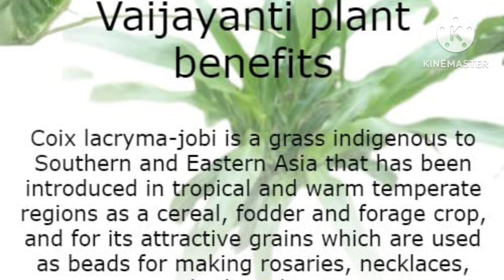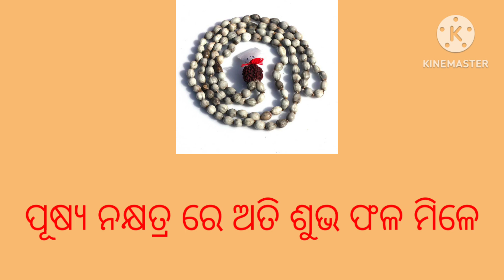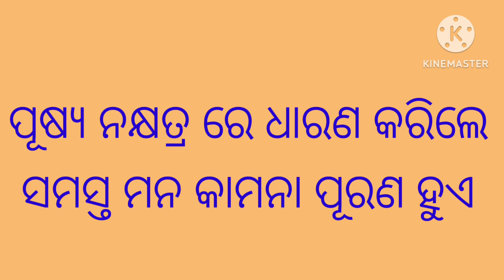ବୈଜୟନ୍ତୀ ମାଳା ଗଛ। ବହୁତ କାମରେ ଉପଯୋଗୀ। Vaijayanti mala plant benifits in Odia,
ଶ୍ରୀକୃଷ୍ଣଙ୍କର ଅତି ପ୍ରିୟ ବୈଜୟନ୍ତୀ ମାଳା ଗଛ ର ଅଦ୍ଭୁତ ଲାଭ ବିଷୟରେ ଜାଣନ୍ତୁ। ଏହା ଆପଣଙ୍କର ଭାଗ୍ୟ ଅପରିର୍ବିତ କରିପାରେ ? ଏହା ଏକ ସିଦ୍ଧ ବନସ୍ପତି।

Ayurvedic Medicinal plant and herbs,
ଯାବତୀୟ ଔଷଧିୟ ବୃକ୍ଷ ଲତା ଏବଂ ସୁଖିଲା ଚେରମୂଳି ଅନଲାଇନରେ ଘରେ ବସି କିଣନ୍ତୁ।

ଧଳା ଛଉ (Leucoderma) ଠିକ୍ କରିବା ପାଇଁ ଭାରତୀୟ ରକ୍ଷା ଅନୁସନ୍ଧାନ ( Indian Defence Research and Development Organization) ଦ୍ଵାରା ନିର୍ମାଣ କରାଯାଇଛି ଏବଂ ପୁରସ୍କାର ମଧ୍ୟ ମିଳିଛି। ଏହାର ନାମ Leukoskin, ( Syrup and Ointment)
ଏହି ଔଷଧ କୁ ଅନଲାଇନରେ କିଣନ୍ତୁ

All types of Skincare products Online Shopping.

ସ୍ଥଳପଦ୍ମ ଫୁଲ ଗଛ ଅନଲାଇନରେ କିଣନ୍ତୁ

ସବୁ ପ୍ରକାର ଆୟୁର୍ବେଦିକ ଔଷଧିୟ ଉତ୍ପାଦ, ଅନଲାଇନରେ କିଣନ୍ତୁ।

ବଶୀକରଣ ତିଳକ ଅନଲାଇନରେ କିଣିବା ଠିକଣା

ଅର୍ଜୁନ ଛାଲ ପାଉଡର ଏବଂ ଅର୍ଜୁନାରିଷ୍ଟ ଅନଲାଇନରେ କିଣନ୍ତୁ

ବୈଦ୍ୟନାଥ ଆୟୁର୍ବେଦିକ ସିରପ ଏବଂ ଟନିକ୍, କ୍ୟାପସୁଲ , ଅନଲାଇନରେ କିଣନ୍ତୁ।

କୌଣସି ପ୍ରକାର ଆୟୁର୍ବେଦିକ ଔଷଧ ଅନଲାଇନରେ କିଣିବା ପାଇଁ ଚାନେଲରେ କମେଟ ବକ୍ସ ରେ ଲେଖନ୍ତୁ।

ବୈଦ୍ୟନାଥ ମକରଧ୍ବଜ ବଟି ଅନଲାଇନରେ କିଣିବା ଠିକଣା।

ସବୁ ପ୍ରକାର ହିମାଳୟା ଆୟୁର୍ବେଦିକ ଔଷଧ କିଣନ୍ତୁ।

ସବୁ ପ୍ରକାର Zandu Ayurvedic Medicine ଅନଲାଇନରେ କିଣନ୍ତୁ।

ସବୁ ପ୍ରକାର ଆୟୁର୍ବେଦିକ ଔଷଧ ଅନଲାଇନରେ କିଣିବା ଠିକଣା

ସବୁ ପ୍ରକାର ପାତଞ୍ଜଳୀ ଆୟୁର୍ବେଦ ଔଷଧ କିଣନ୍ତୁ

ସବୁ ପ୍ରକାର ଆୟୁର୍ବେଦିକ ଔଷଧିୟ ବୃକ୍ଷ ଏବଂ ମଞ୍ଜି ଅନଲାଇନରେ କିଣନ୍ତୁ

ସବୁ ପ୍ରକାର Hamdard ଆୟୁର୍ବେଦିକ ଔଷଧ ଏବଂ Unani medicine ଅନଲାଇନରେ କିଣନ୍ତୁ।

All types of Dabur Ayurvedic Medicine Online Shopping.

ସଫେଦ ମୁସଳୀ ଅନଲାଇନରେ କିଣନ୍ତୁ

ସବୁ ପ୍ରକାର ଆୟୁର୍ବେଦିକ ଚେରମୂଳି ଅନଲାଇନରେ କିଣନ୍ତୁ।

ଘରୋଇ ଚିକିତ୍ସା ବହି ଅନଲାଇନରେ କିଣନ୍ତୁ

ଆୟୁର୍ବେଦ ଔଷଧ ପୁସ୍ତକ ଅନଲାଇନରେ କିଣନ୍ତୁ

vaijayanti plant, vaijayanti plant benefits, vaijayanti plant care, vaijayanti plant in hindi, vaijayanti plant in marathi, vaijayanti tulsi plant, Vaijayanti mala plant benifits in Odia, Vaijayanti mala ke fayde, Vaijayanti mala ra lava,